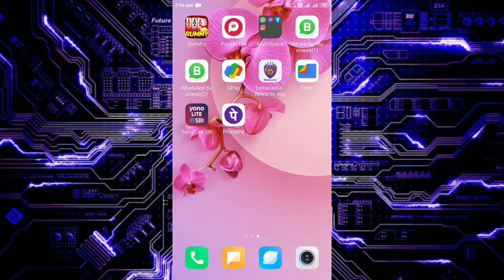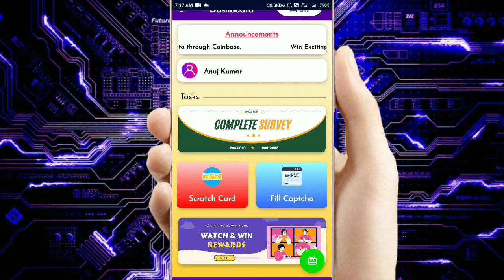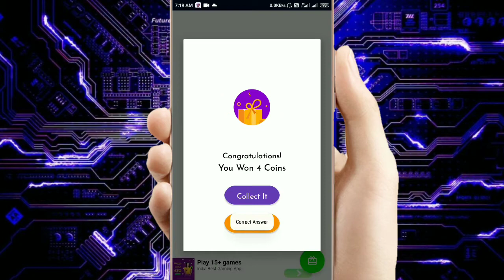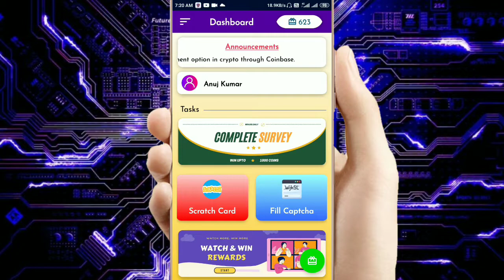New Earning App 2022 | New Capcha Filling Earning App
App Link:-
Download this amazing app if you want to earn money from your mobile phone daily. Just play games and earn lots of cash and rewards instantly. Guaranteed! Use My Refer Code HIy24m to win 35 Bonus Coins & 20 Bonus Coins &

Refer Code:-HIy24m

Dosto Aaj Ki Is Video Me Maine Aapko Bataya Hai New Capcha Filling Earning App Ke Bare Me Jisme Aap Capcha Entry Karke Paise Kama Sakte Hai Aur Mahine Ke Hazaro Rupay Kama Sakte Ho Aasha Karta Hu Ki Video Aapko Pasand Aayegi

tech
technical anuj